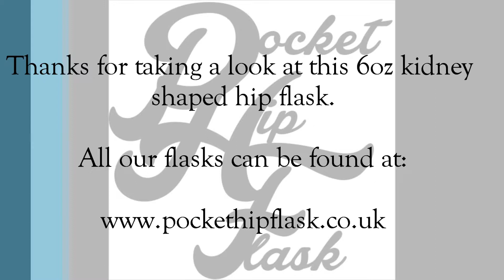6oz Stainless Steel Hip Flask with Pewter Fly Fishing Lure @ The Pocket Hip Flask Co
Here is a look at our wonderful 6oz brushed kidney shaped Stainless Steel Hip Flask with Pewter Fly Fishing Lure, as sold by The Pocket Hip Flask Company UK.

This flask is finished with a pewter figure which is hand cast here in the UK.

The flask is produced using quality stainless steel, producing a great looking flask that is perfect as a gift.

Don't forget we offer a in house engraving service with different fonts to choose from.